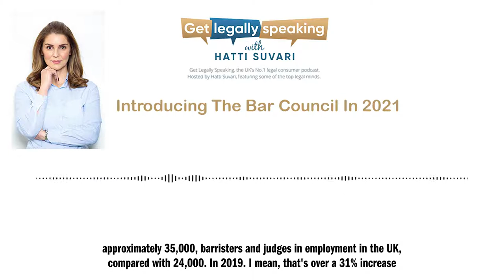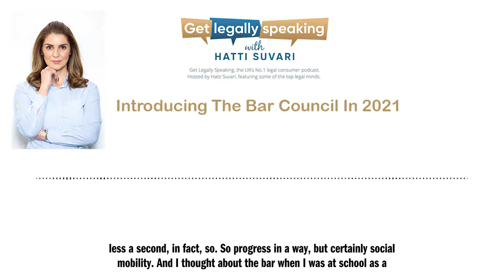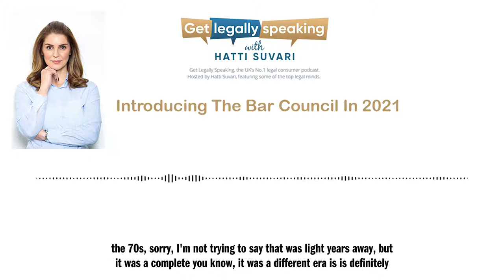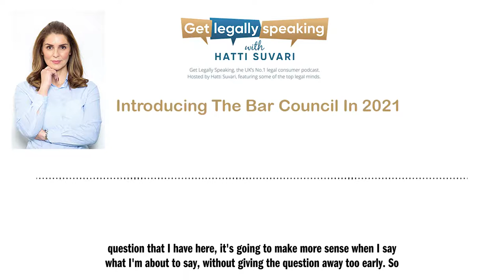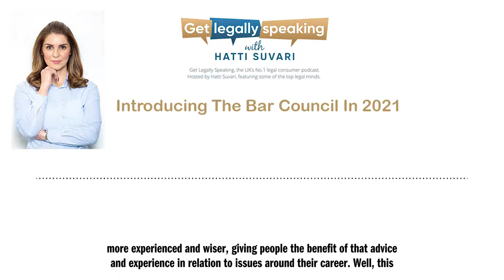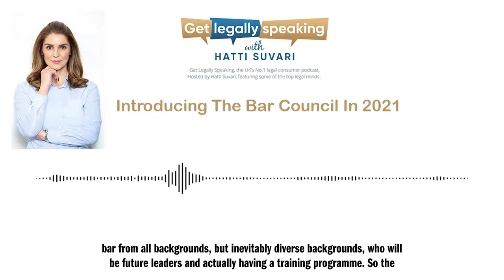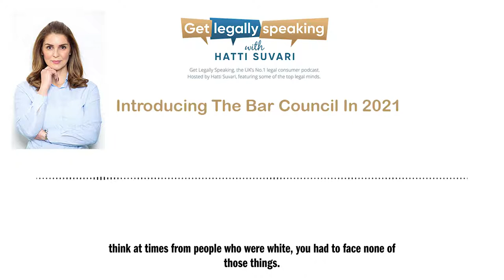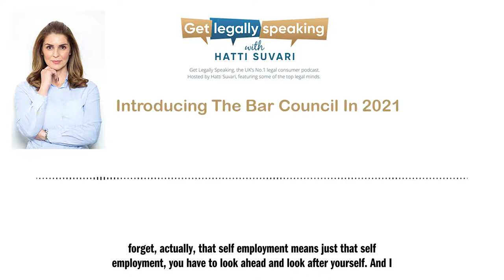Introducing The Bar Council in 2021 with Hatti Suvari and Guest Speaker Derek Sweeting QC: Get Lega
In this episode of Get Legally Speaking with Hatti Suvari, we learn from Derek Sweeting QC, head of the bar council in 2021.

Hatti and Derek, speak about life as head of the bar, how Derek plans to tackle diversity and advise for aspiring barristers. You'll be no doubt surprised to hear about Derek's own journey to the bar, coming from a working class family.

Do not miss out on listening to our host Hatti Suvari and the new Chair of the Bar Council, Derek Sweeting QC to find out!